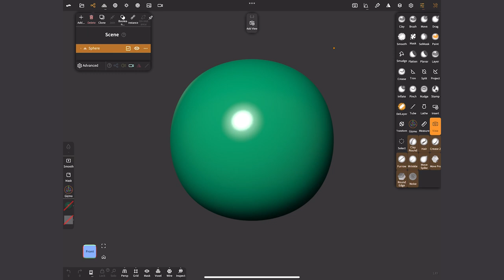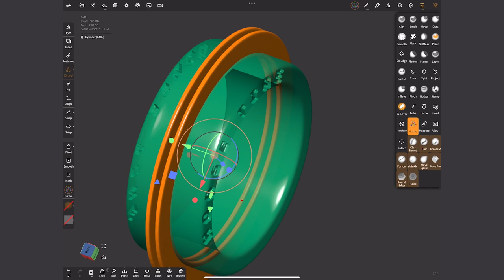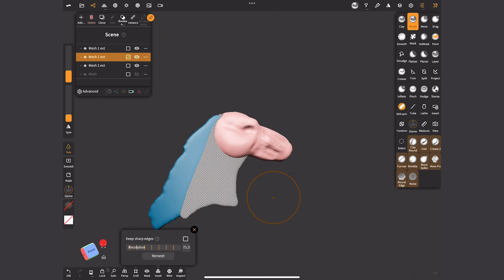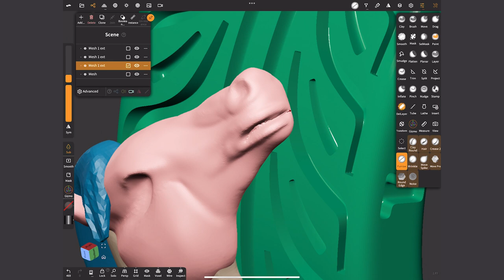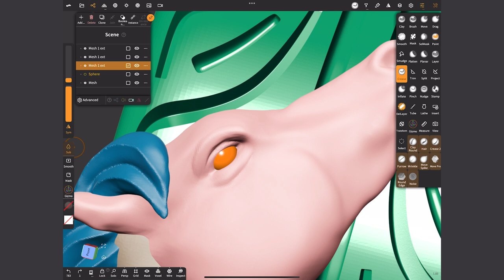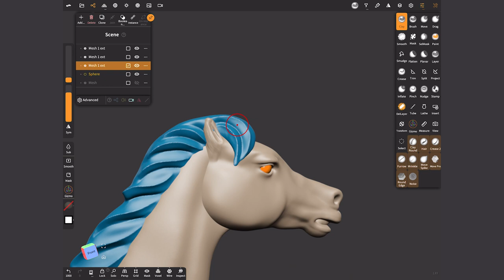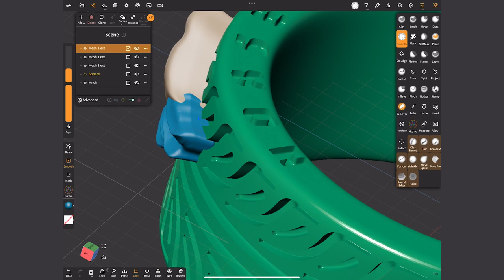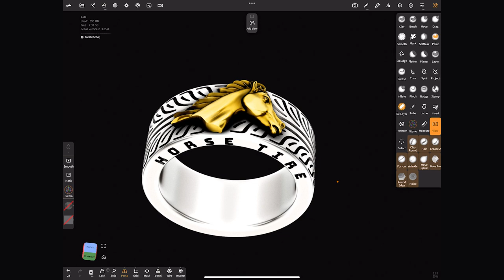Nomad Sculpt Horse Tire Ring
Welcome to the channel, my friends! In this video, we'll be creating a unique ring in Nomad Sculpt. This ring is designed in the form of a car tire with a beautiful horse head relief on top.

Throughout this tutorial, you'll discover the fascinating process of crafting this intricate piece of jewelry using the powerful tools of Nomad Sculpt. So, whether you're a seasoned 3D artist or just starting your sculpting journey, there's something here for you.